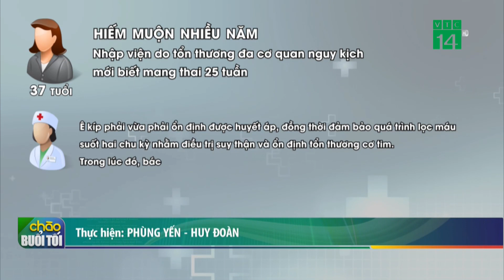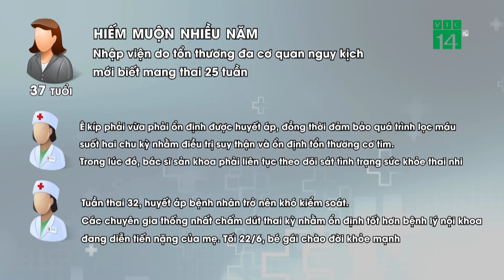Nỗ lực giữ con cho người mẹ tổn thương tim gan | VTC14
VTC14 | NỖ LỰC GIỮ CON CHO NGƯỜI MẸ TỔN THƯƠNG TIM GAN
Các bác sỹ tại Bệnh viện Nhân dân Gia Định  mới đây cho biết, vừa tiếp nhận một trường hợp bệnh nhân 37 tuổi, hiếm muộn nhiều năm, vào viện do tổn thương đa cơ quan nguy kịch mới biết mang thai 25 tuần, được bác sĩ nỗ lực giữ tính mạng hai mẹ con.